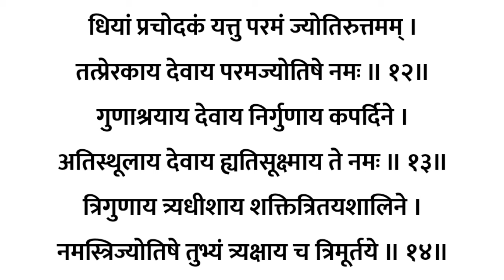सोमवती अमावस्या स्तोत्र | श्री महाकाल स्तोत्र | Somvati Amavsya | होगी सभी मनोकामना पूर्ण